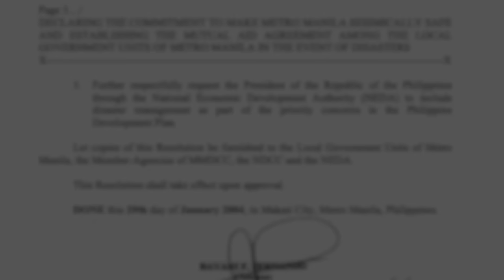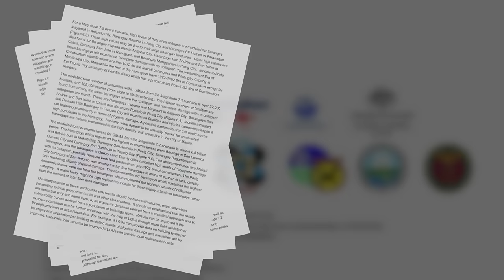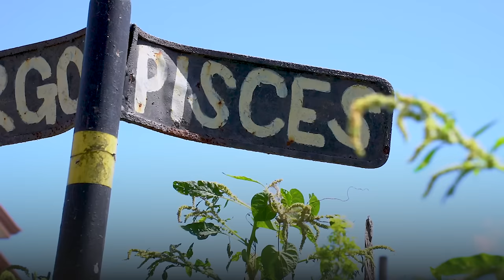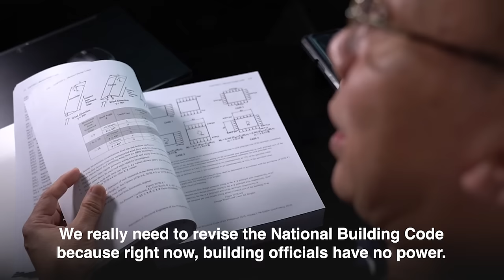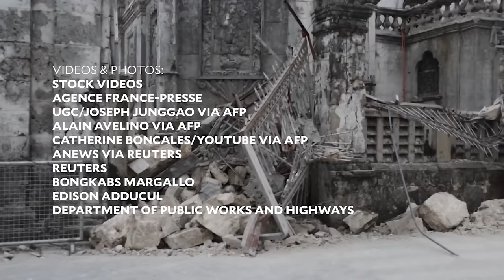What happens when the ‘Big One’ hits Metro Manila? | Look Through: The Big One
After a magnitude 7.8 earthquake struck Turkey and Syria, a nagging question resurfaced— what if the theorized destructive ‘Big One’ hits the Philippines?

In this episode of LookThrough, INQUIRER.net’s Neil Mercado visits a barangay in Muntinlupa City to see how life is living near the West Valley Fault. What are the possible scenarios once the supposed 7.2 magnitude earthquake strikes Metro Manila?